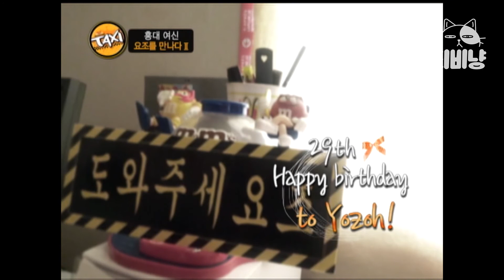[티비냥] 독특한 4차원 소녀였던 요조의 어릴적 꿈...☆ | 택시 | 090611 #1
tvN [현장토크쇼 택시] : 당신이 원하는 곳, 듣고 싶은 이야기가 있는 곳, 어디라도 달려가는 토크 엔진 완전 장착! 때로는 피곤한 당신을 달래주고, 때로는 힘겨운 당신과 함께 울어주고, 때로는 즐거운 당신과 함께 웃어주는 도로 위에서 펼쳐지는 공감 토크 프로그램